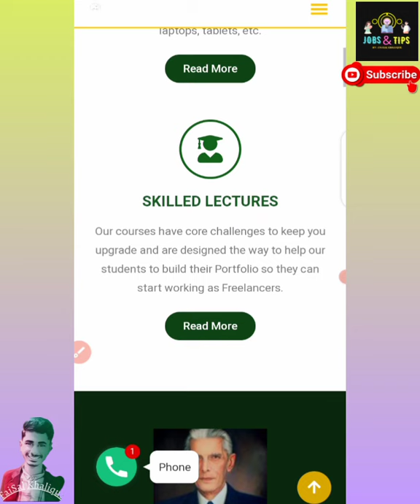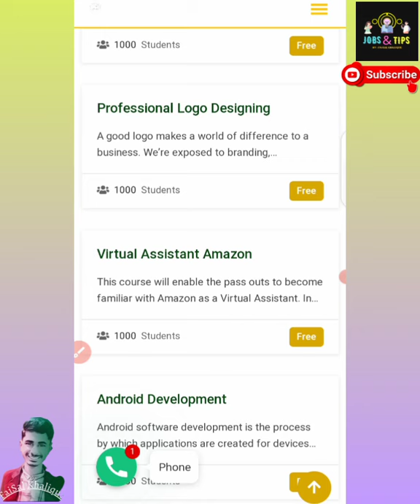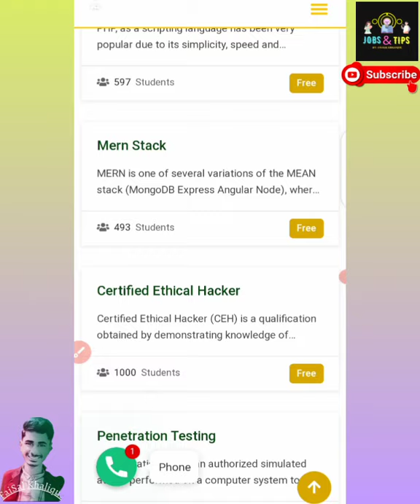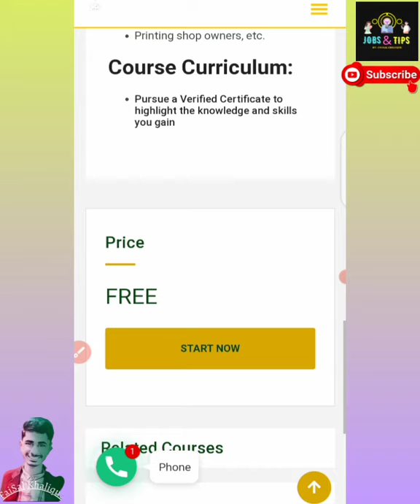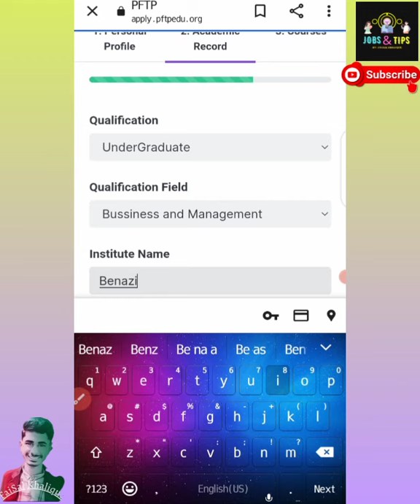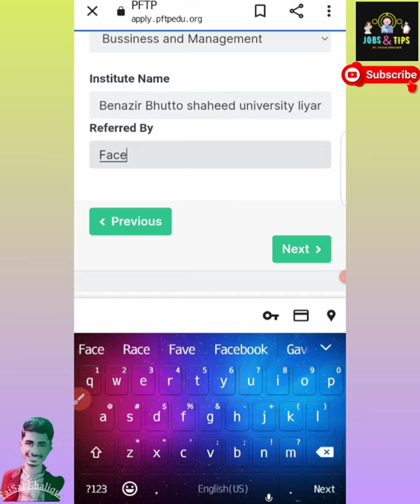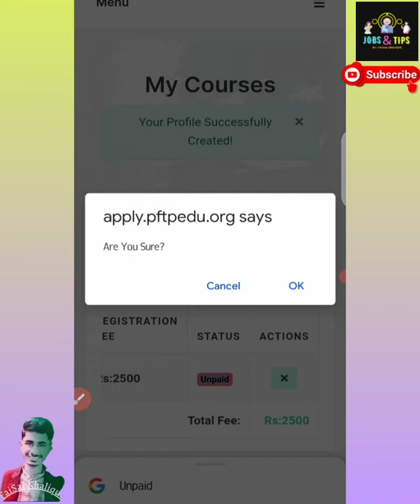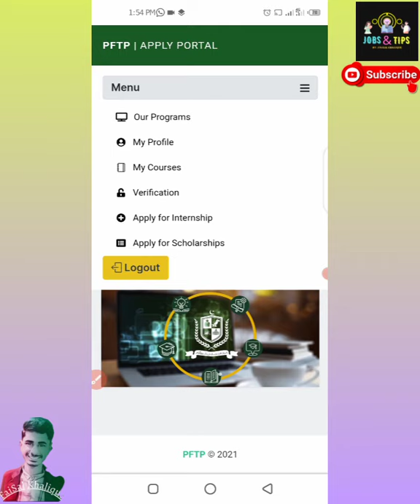Pakistan Freelancing Training program 2022 | Ptfp Free Courses Apply Online| Earn Money online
pftp is offering Free Courses in Batch 3 !